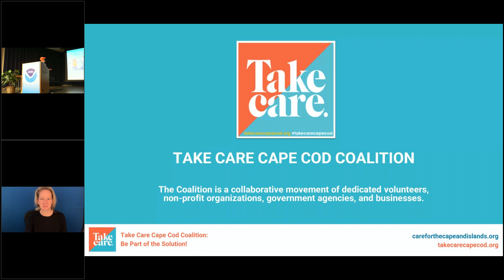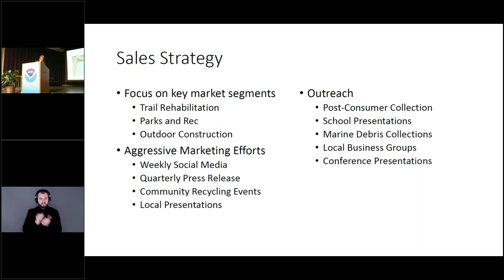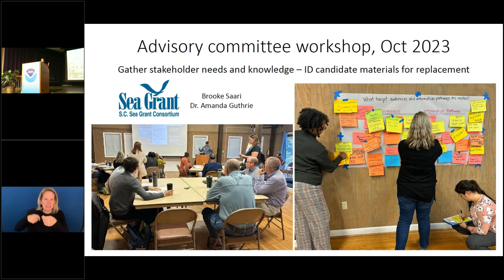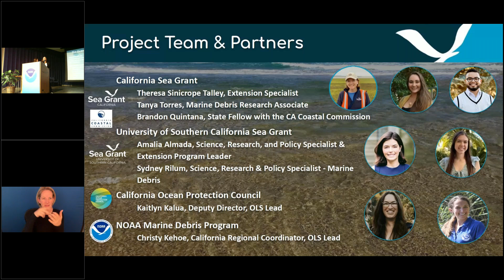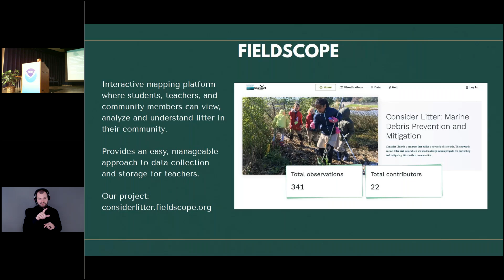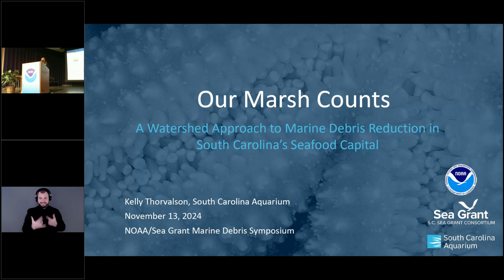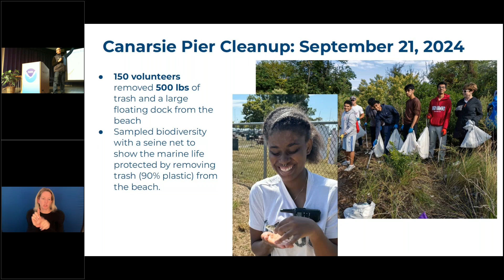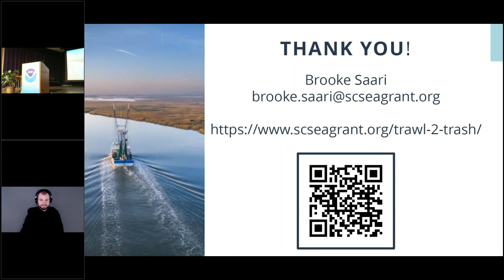2024 Sea Grant Marine Debris Symposium: Part 5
Session 5: Transitioning to Sustainable Practices to Reduce Marine Debris

Cape Cod Coalition to Shift Tourism Businesses to Sustainable Serviceware (Adam Gracia)

Distributed Mobile Upcycling (Patrick Simpson)

From Blue-Gray to Blue-Green: Facilitating the Transition to Non-Plastic Natural Material Use Within the Coastal Zone Economy (Mariah Livernois)

Reducing Marine Debris at the Source: Material Replacement and Source Reduction for Single-Use Food Packaging (Harsha Elizabeth James and Colleen Walker)

Session 6: Community-Based Solutions to Marine Debris Challenges

Advancing Equitable Resources to Marine Debris Solutions Through California's Ocean Litter Strategy (Tanya Torres and Sydney Rilum)

Consider Litter: Data-Driven, Community-Centered Marine Debris Prevention and Mitigation (Julie Falgout)

Fostering Community Partnership and Understanding Financial Vulnerabilities to Reduce Marine Debris and Enhance Louisiana's Resilience to Disaster (Julie Falgout)

Our Marsh Counts: A Watershed Approach to Marine Debris Reduction in South Carolina’s Seafood Capital (Kelly Thorvalson)

The Brooklyn-Queens Marine Debris Clean Up Program (Matt Malina)

The Lowcountry NETwork: Building a Coalition of Community Members, Shrimpers, Educators, and Conservationists to Remove and Recycle Marine Debris (Brooke Saari)